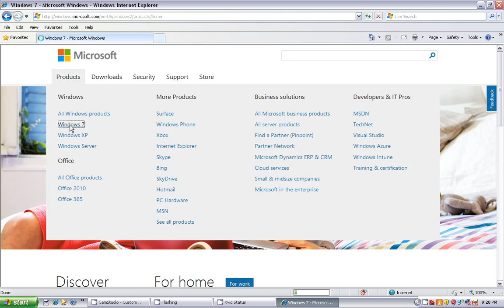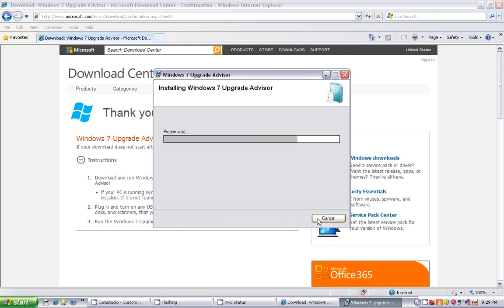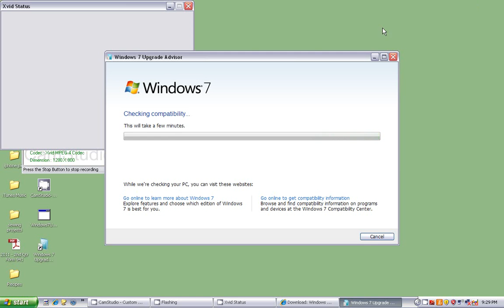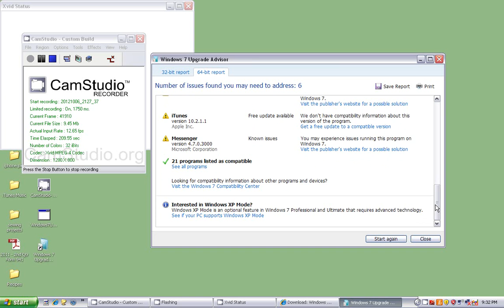Windows 7 Upgrade Advisor